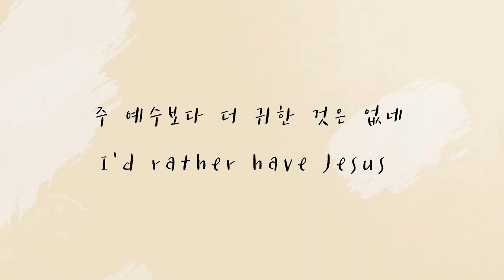[ 1시간 연속 듣기 ] 주 예수보다 더 귀한 것은 없네 | I'd rather have Jesus | 피아노로 듣는 찬송가 | 잔잔한 찬송가 피아노 연주 | 묵상피아노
SHALOM!

'주 예수보다 더 귀한 것은 없네' 입니다 :)